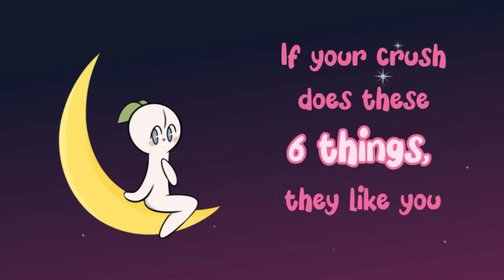If Your Crush Does These 6 Things, They Like You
Does your crush like you? Has your crush been acting a little different around you lately, but you can’t decide if it’s good different or bad different? It can be difficult to figure out if someone is into you or not, especially if they’re not saying it outright. Nonverbal communication is huge when you’re talking about your crush. So, what are you missing?! If your crush likes you, let’s talk about these few things they might do.

If you're still not sure if you crush likes you, check out our video on the psychological ways to know if your crush likes you

Script Writer: Brie Cerniglia
Script Editor: Caitlin McColl
Script Manager: Kelly Soong
Animator: Salma
Voice Over: Amanda Silvera
YouTube Manager: Cindy Cheong

REFERENCES:

Birch, J. (2022, May 16). 6 signs someone is in love with you, based on body language alone. Well+Good.

Phutela, Deepika. IUP Journal of Soft Skills; Hyderabad Vol. 9, Iss. 4, (Dec 2015): 43-49.

Steber, C. (2019, July 17). Is my partner in love with me? 9 unconscious things they’ll do if they are. Bustle.

Van Edwards, V. (2022, June 17). How to be more attractive: 15 rules to increase attraction. Science of People.

Van Edwards, V. (2022, June 17). How to tell if someone likes you: 7 Cues you need to know. Science of People.

Van Edwards, V. (2022, May 24). 16 essential body language examples and their meanings. Science of People.